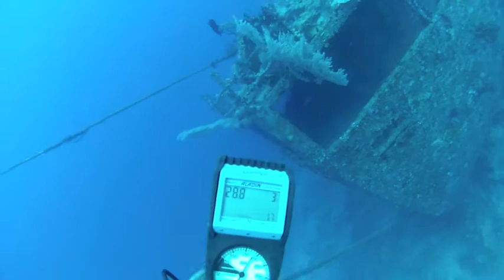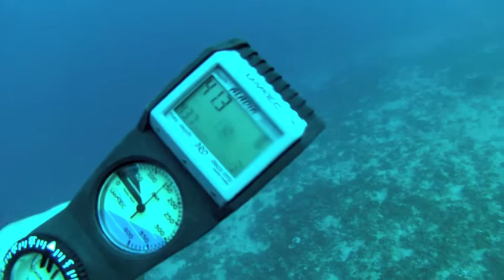MV Henry Bonneaud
Diving the Henry Bonneaud off Bokissa Island Resort, Vanuatu.